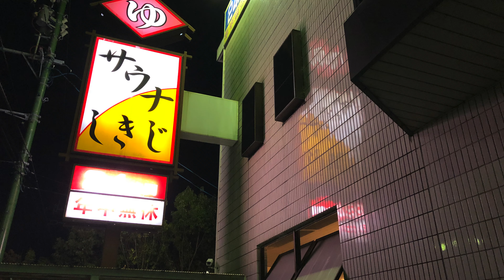【Go To 静岡】サウナの聖地しきじ：食って飲んでととのっての旅 [4K]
2019年に放送されたドラマ「サ道」にも登場したサウナの聖地「しきじ」に行ってきました。東京から高速バスに乗って約3時間半の道のり。決して近くはありませんが、それでも行く価値あり！ナンバーワン・サウナの称号は伊達ではありませんでした！それ以外にも静岡は見どころ満載、観光名所やグルメをこれでもかと堪能しましたのでごゆっくりご覧下さい♪

静岡・青葉横町でおすすめ！おでんのお店6選【名物店も穴場店も】

【泳げる水風呂・ニューウイング】ドラマ「サ道」にも登場したサウナの名店[4K]

【天空のアジト・マルシンスパ】 サ道にも登場した笹塚にあるサウナ好きの聖地 [4K]

【お手軽温泉旅行 : 後編】車中泊の聖地、伊東マリンタウンでオーシャンビュー露天風呂・サウナを堪能 [4K]

■カメラ
GoPro Hero7 Black edition

■編集環境
MacBook Pro
13-inch, 2019, Intel Iris Plus Graphics 645 1536 MB

■編集ソフト
GoPro Quick